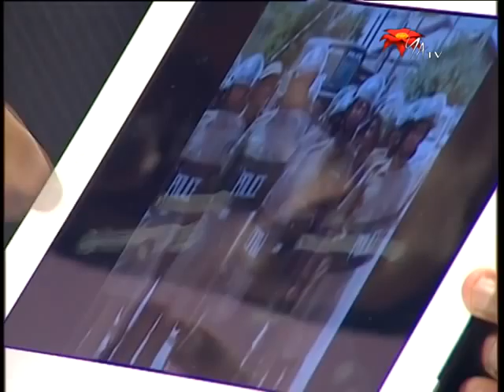රත් වු මන්නාරම ගැන අමාත්‍ය රිෂාඩ්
රත් වු මන්නාරම ගැන අමාත්‍ය රිෂාඩ් කතා කරයි.
මන්නාරම ප්‍රදේශයේ සිදු වු ගැටුමි පිළිබඳව අමාත්‍ය රිෂාඩි බදුර්දීන් මහතා දක්වන අදහස් මෙම වැඩසටහන ඔස්සේ ඉදිරිපත් කෙරේ.